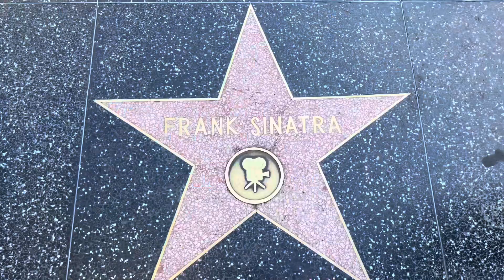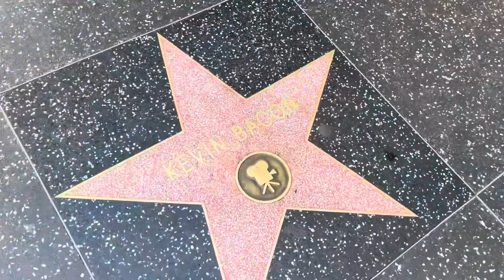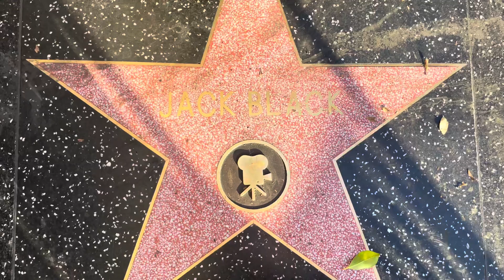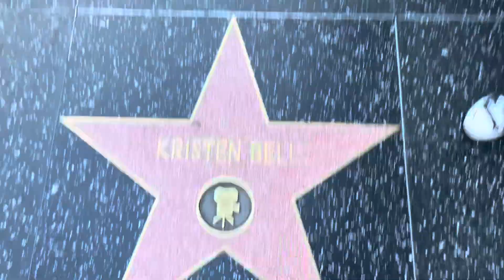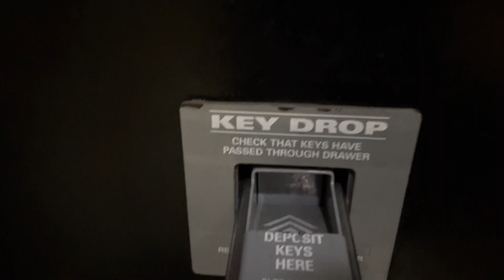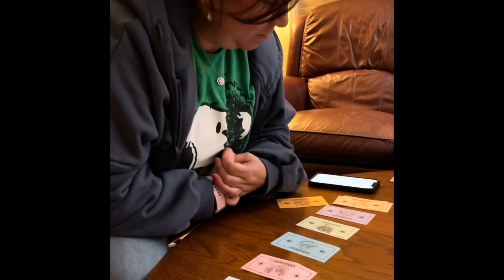Bouncing Around Los Angeles